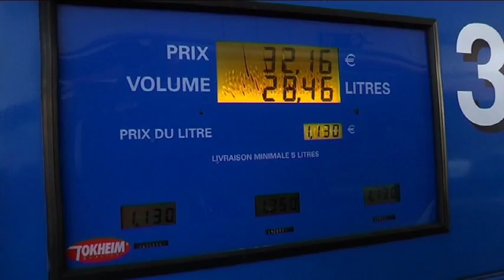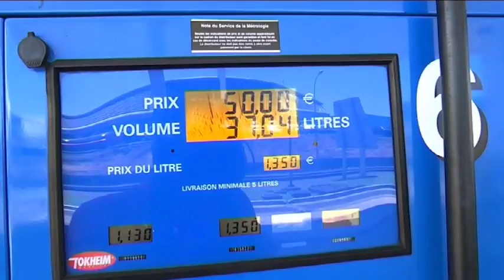ZCL su 1er octobre 2015